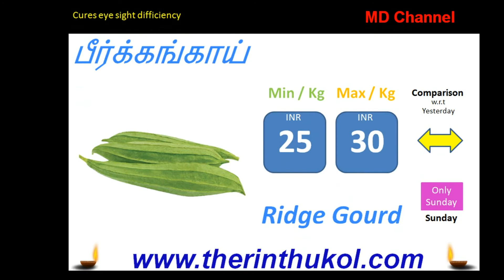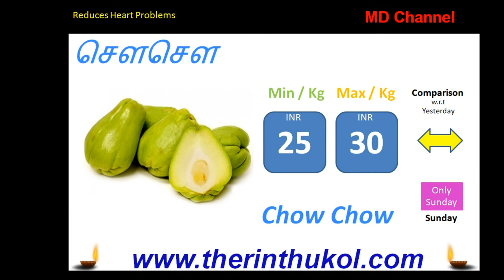DD Gallery : Vegetable Prices Today 10 July in Hosur | Learn Vegetable Benefits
hosur market vegetable price on 10 July 2017. the vegetable price with pictures helps for kids . it is good video to know

vegetable names in English and Tamil. the vegetable prices were displayed in INR . it has a special content of Price
comparison with previous day price. it has a special promo video on Sunday with two comparisons. one is previous day
comparison and and another one Sunday Comparison. the price completely depends upon on Hosur market price which is one of
the cheapest price that observed across Tamilnadu, India.
Each Vegetable has its own feature. it has their own capability to cure specific diseases. we are happy to presenting the

same for the viewers
the video have a hint on each vegetables and its beneficaries
If any comments please share us.please share your suggestion to improve ourselves and make viewers profit

You can also watch Monday Mahabharath: Monday Mahabharath Deals with ethical storylines that need to have in human life. i.e., Rare stories of Mahabharath Here is your Episode list of the playlist to watch

Tuesday Technologies: Currently, the program deals with the Top 10 Languages of 2021, Ethical Hacking Concepts, and technology tips for the viewers. top 10 Languages such as Python, Java, C#, R Language, Embedded, C Language, C++, PHP, Go Lang, and Javascript. Later On, the program will take off to the industrial Automation domain and Digital marketing As well. the AI and Machine learning courses also will be considered in the Tuesday Technologies program Here is your Episode list of the playlist to watch out for all

Friday Foodies: Friday Foodies is a program that deals with a Variety of Foods and snacks that can be prepared in a short time. the program includes weight loss recipes, short time recipes that can be followed all over the world. it telecast about simple recipes in 10 minutes or 5 minutes and its a cost-effective. consider your weather factors and choose your recipes while preparing. Here is your Episode list of the playlist to watch out for all

Moreover, we covered a set of tourists that you can watch out or plan your vocation as well. we shared videos on the world's best place to visit under the title

 hence our channel covers spiritual and Ethics, Business, Technological Informations, and Amazing and Tasty Recipes to satisfy the viewers.
We are presenting the video that what really humankind needs. Ethics: They are ethics in his life, business, social Involvement, etc.,. Spirituality teaches the human about "Ethics". Ethics is more important in our life. spirituality is a one-way to build ethics. it establishes an optimistic Atmosphere in your mind. we try to build this ethical mindset at every start of the week. Technology: the next line item that our youtube channel brings is "Technology". " Necessity is the mother of Invention", so Nowadays, Technology is more important to survive in the Market. Anyone can neglect the technology progression which is always in high demand. we bring technology updates every Tuesday Food: Food is a very important thing that is required for your physical health. foof related videos we bring on Friday. additionally, we represent organic videos like flowers, fruits, etc., Daily watch out for the weather reports, weather forecast and take care of your health because Global Warming is a Hot topic around the world.